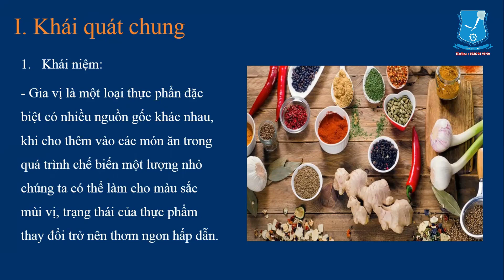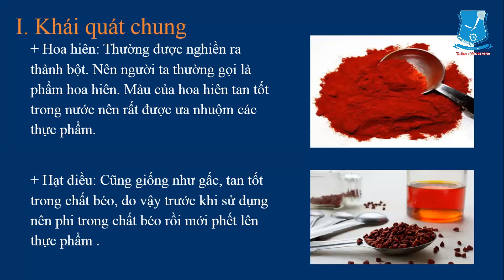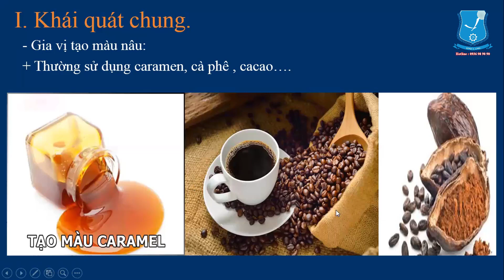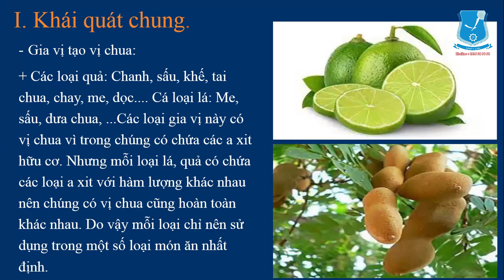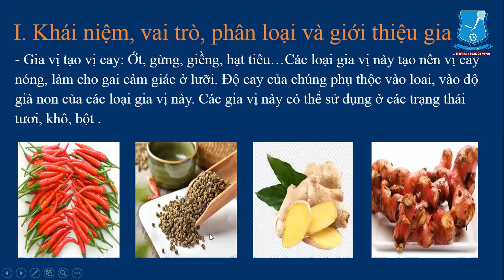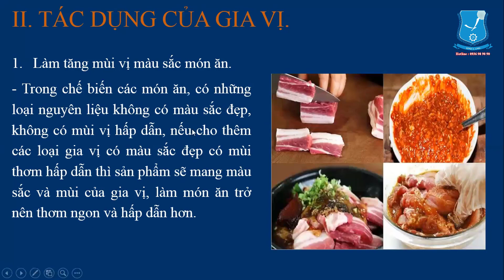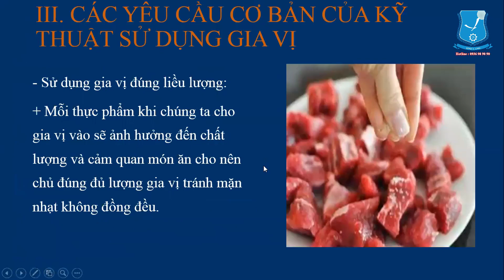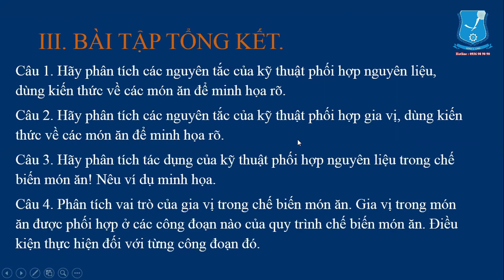LT - Kỹ Thuật Phối Hợp Nguyên Liệu Gia Vị Á II Dạy Nghề Thanh Xuân 93 Nguyễn Tuân - 0936989090